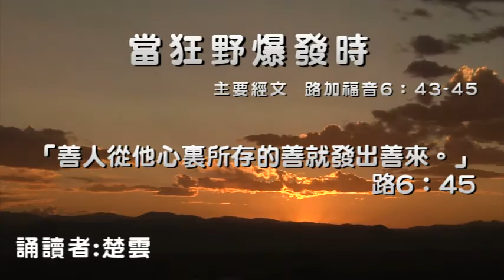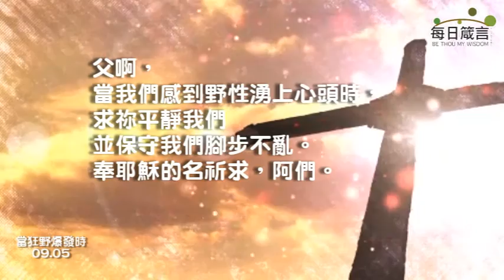每日箴言_0905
當狂野爆發時（路加福音6：43-45）